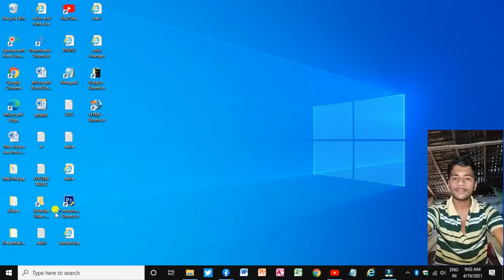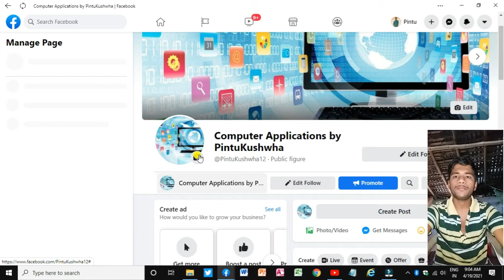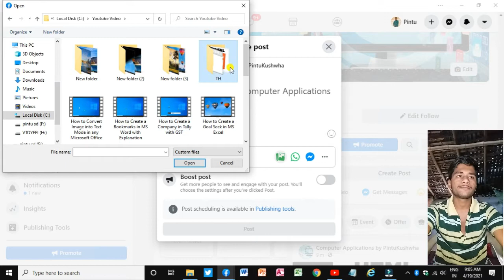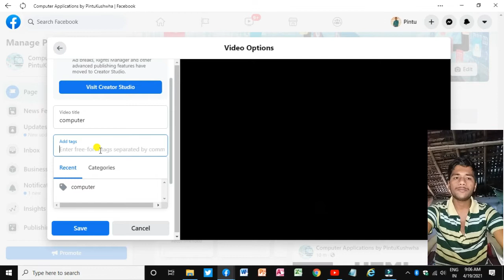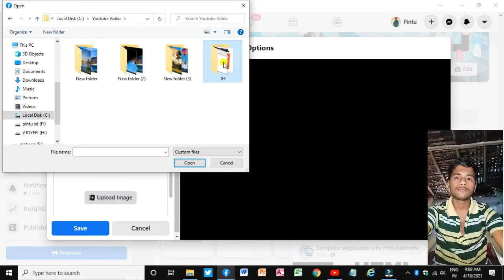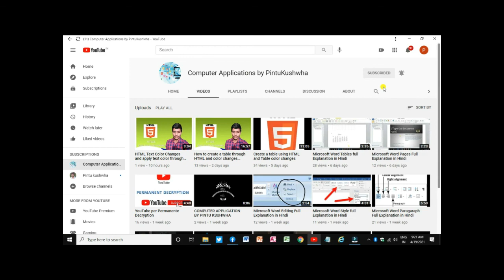Thumbnail Facebook Par Kaise Lagaye | Thumbnail Facebook Video | viral video | computers | trending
Hello My Friends,
I am Pintu Kushwha
|| This Video is Related to Facebook full Explanation in Hindi ||
|| I am Explained in this video, Facebook Per Thumbnail Kaise Lagaye ||
General Computer Tricks:-
END